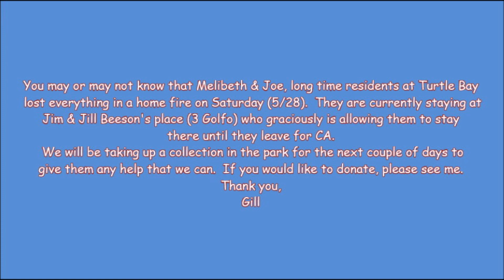Bad fire at Turtle Bay Condos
Ring Doorbell Capture of a Fire at Turtle Bay Condos May 28, 2022
My main camera  normally covering that area was out of service.
Most of the Video is shown at 4X speed, use You tube's settings to watch at a slower speed. No one injured during this event